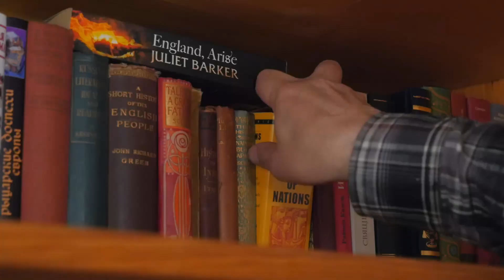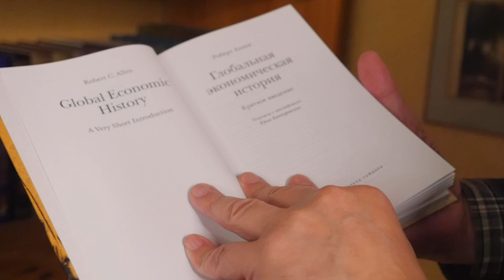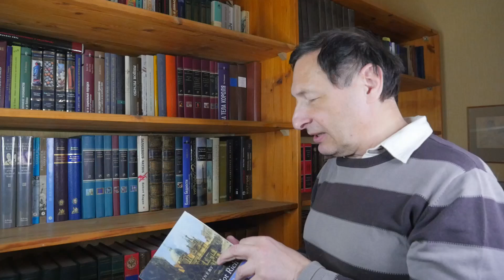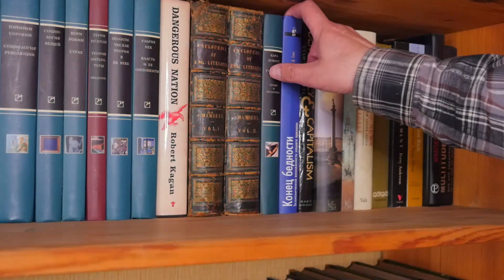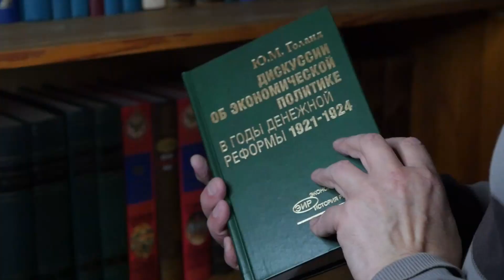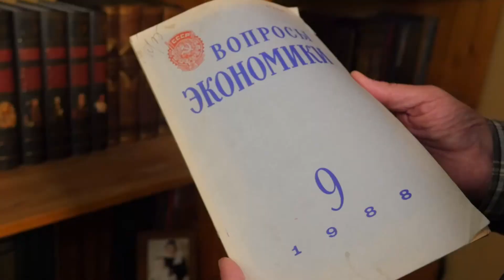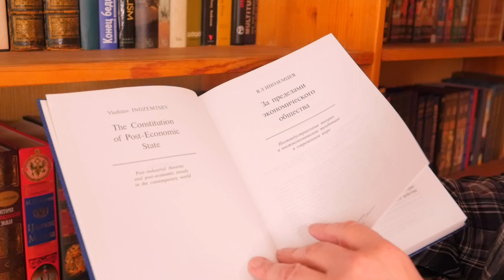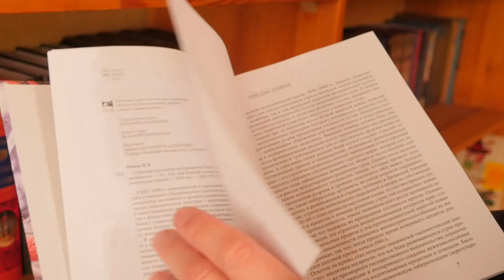Книжная полка Бориса Кагарлицкого. Книги по экономике (13+)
Завершающая часть серии "Книжная полка"

Спонсировать канал:
BTC 15QjHThCuNBRnUvv4gSFvRdpp3FeT8Yb72

Рекомендуемые каналы: @RemiMeisner, @TheBadComedian, @Простые_Числа, @Vasiliy_Sadonin, @Politsturm, @bondarenko_blog, @deputatstupin, @Vestnik_Buri, @VestnikBuriOriginals, @uzhukoffa, @BorisKagarlitsky